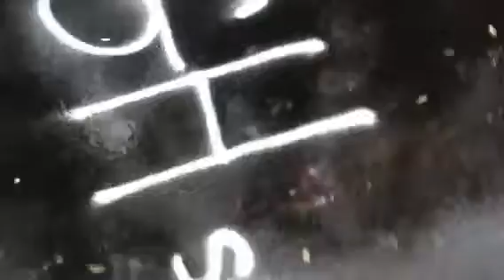Secret Stop #1 - Gravity Hill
First Secret Stop: Gravity Hill